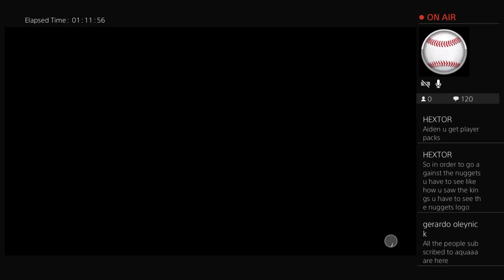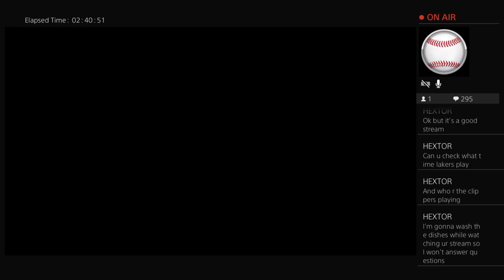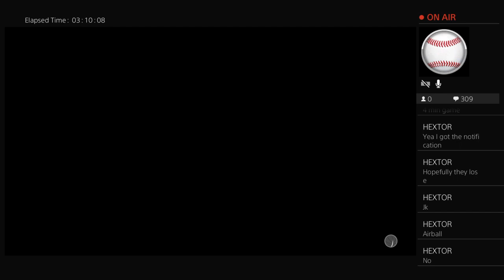First try!!! Pulled BRADLEY BEAL(bare my scream)